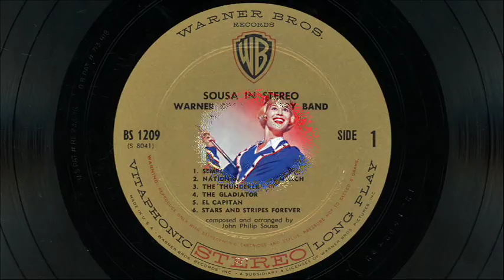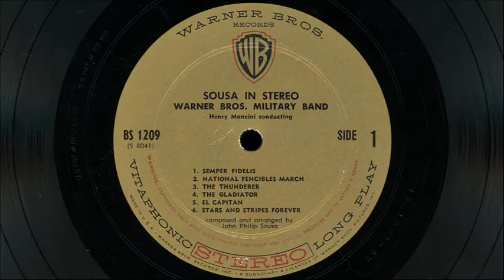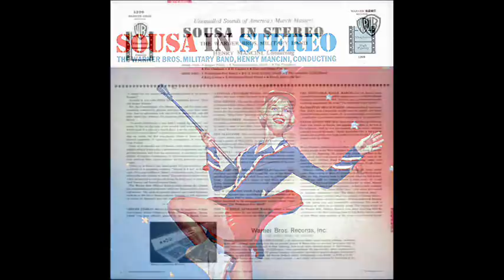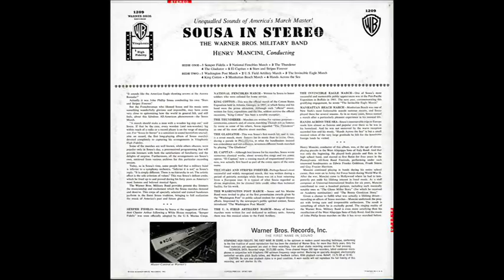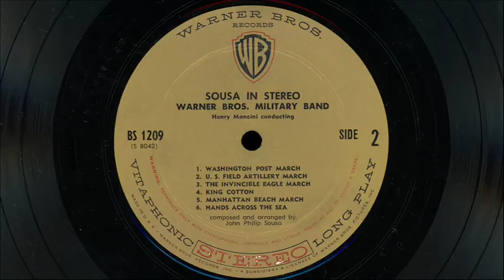Sousa In Stereo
The Warner Brothers Military Band - Henry Mancini conducting
Warner Brothers Records - BS 1209

 1.  Semper Fidelis
 2.  National Fencibles March
 3.  The Thunderer
 4.  The Gladiator
 5.   El Capitan
 6.  Stars and Stripes Forever
 7.  Washington Post March
 8.  U.S. Field Artillery March
 9.  The Invincible Eagle March
10.  King Cotton
11.  Manhattan Beach March
12.  Hands Across The Sea